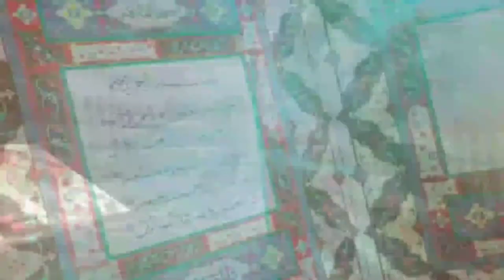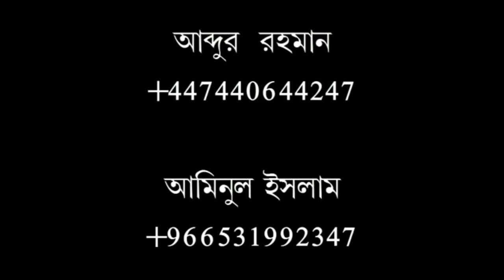কেবলা মুখি হয়ে,স্ত্রী সহবাস করা কি,না যায়েজ? আলোচনায় সফিউর রহমান